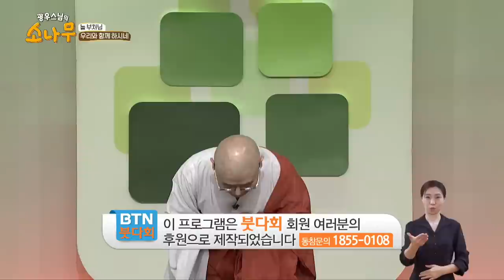부처님의 힘으로 고통 극복한 썰 [광우스님의 소나무 시즌3 몰아보기]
부처님의 힘으로 고통 극복한 썰

00:00 광우스님의 소나무 79회
43:39 광우스님의 소나무 80회
01:26:39 광우스님의 소나무 81회